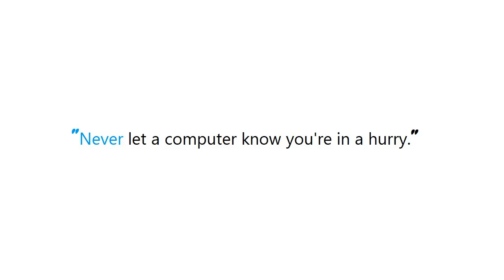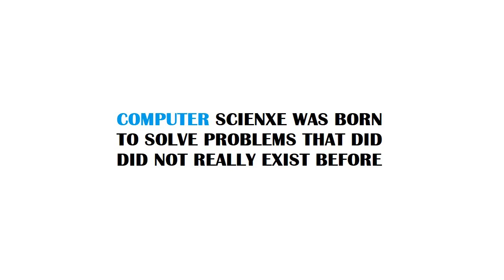PYTHON : What does Python's builtin __build_class__ do?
PYTHON:WhatdoesPythonsbuiltinbuildclassdo? PYTHON #: What does Python's builtin __build_class__ do?

Guide : [ PYTHON : What does Python's builtin __build_class__ do? ]